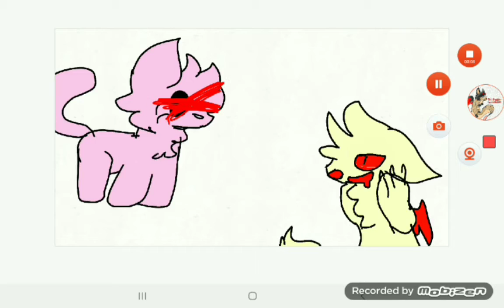I wanna be like meme